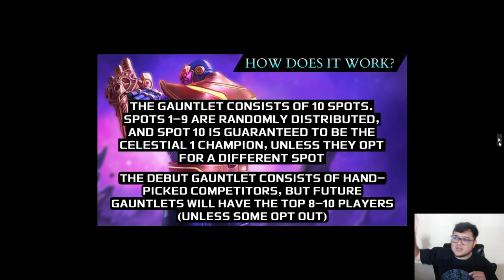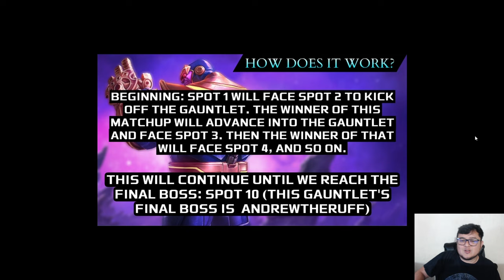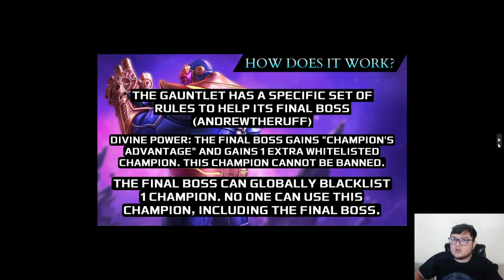JUGAREMOS UN TORNEO DE GUANTELETE ORGANIZADO POR @mananagase | MCOC